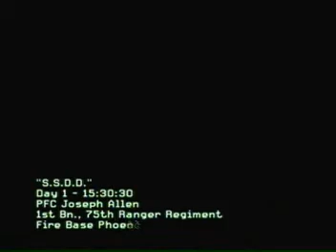Modern Warfare 2: Veteran S.S.D.D.